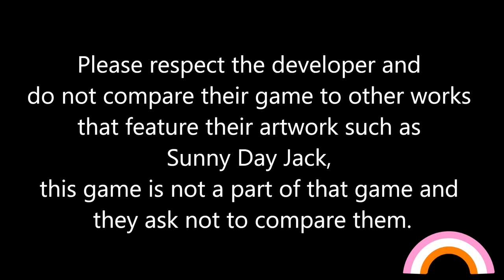A Real Number 2 Kind of Guy - Toilet...Befriender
In the future robots can choose autonomy and live just like humans, which means being miserable, paying taxes, and everyone's favorite, paying rent.

ToiletF♥cker is a love letter to weird Y2K sci-fi anime and PC games...

Kathy is the landlord of an apartment building that mainly hosts autonomous robot citizens called MechaHumans. Among them, the most familiar to her is the gruff and unreliable plumber-bot named Benny.